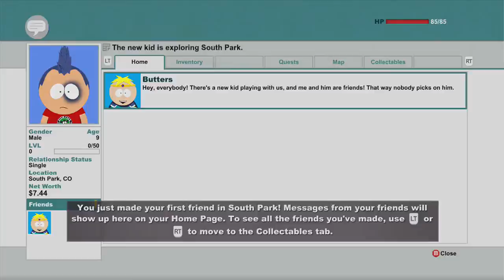South Park: The Stick of Truth Part 1 Joining Cartman Clan! Walkthrough XBOX 360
With Commentary
Walkthrough / Playthrough

Earn your place alongside Stan, Kyle, Kenny and Cartman and aid them in a hysterical adventure to save South Park as only fourth-graders can. From the creators of South Park, Trey Parker and Matt Stone, comes an epic quest to become ... cool.

You begin as the new kid in town facing a harrowing challenge: making friends. As you start your quest the children of South Park are embroiled in a city-wide, live-action-role-playing game, casting imaginary spells and swinging fake swords. Over time the simple children's game escalates into a battle of good and evil that threatens to consume the world.